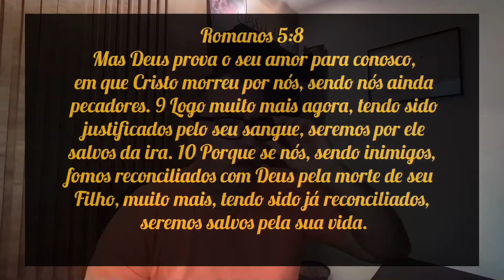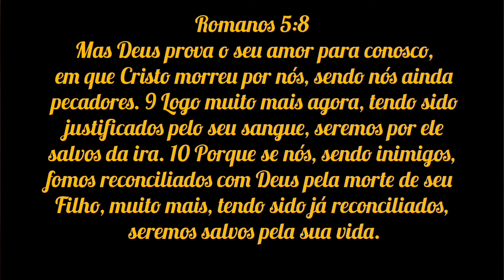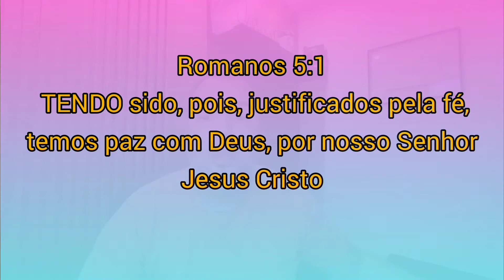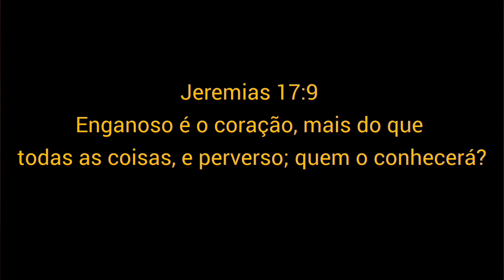Transtorno Obsessivo Compulsivo Religioso, saiba se você sofre desse mal.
Tem dúvida, deixe um pergunta, procure ajuda.